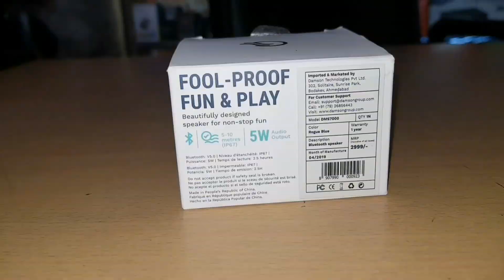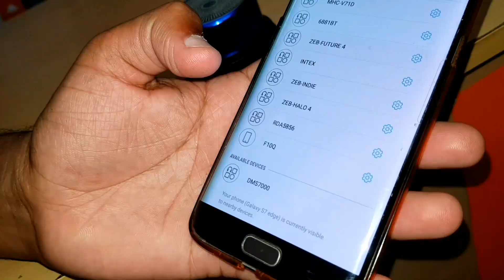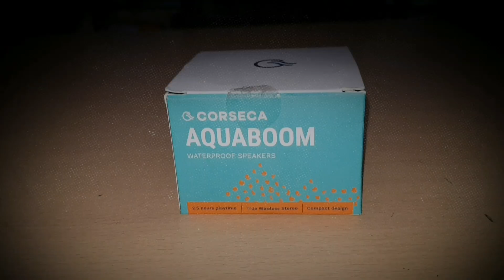CORSECA AQUABOOM WATERPROOF SPEAKER UNBOXING (LIVE WATER TEST/STERO SOUND)ONLY 2000rs IN HINDI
MI Soundbar